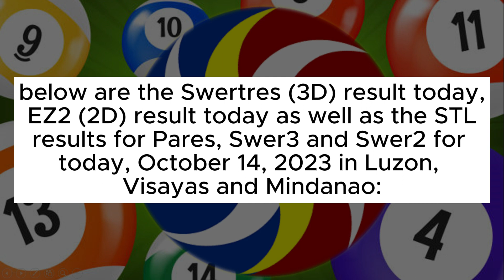Lotto result October 14 2023-Complete result